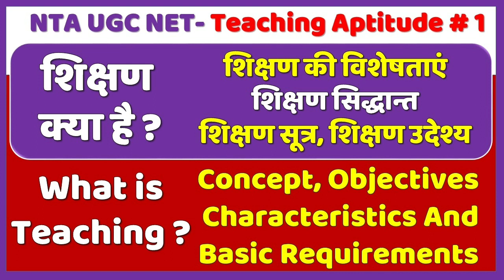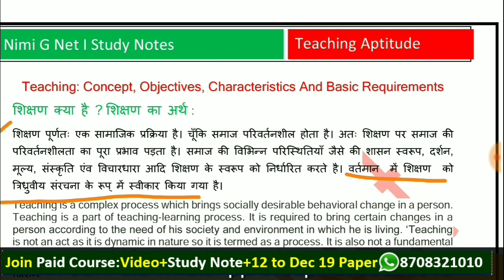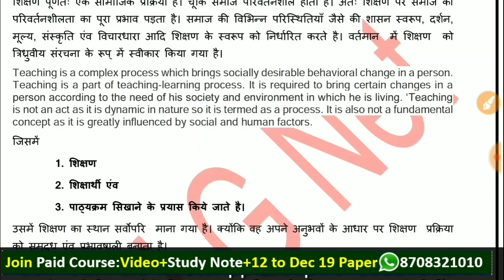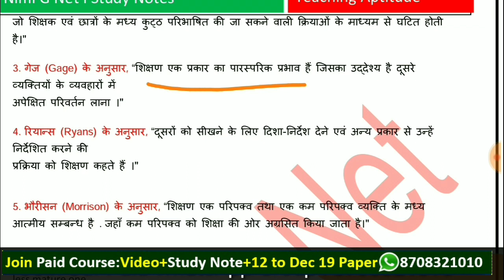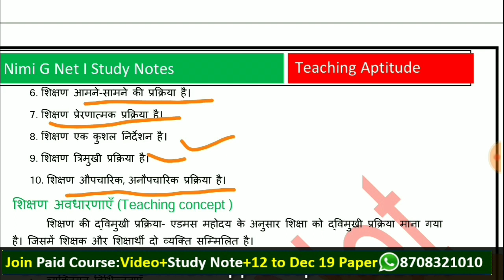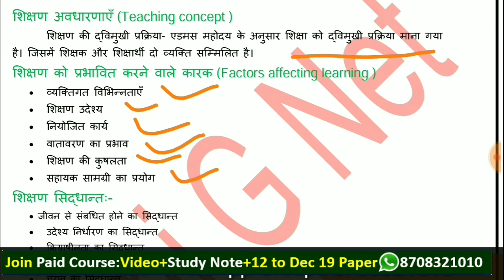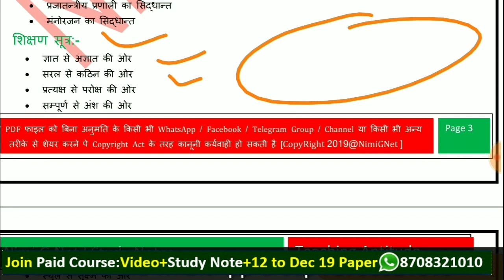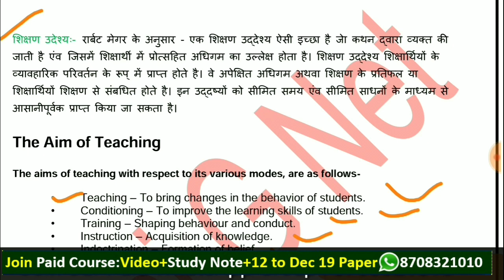Nta Ugc Net Teaching Aptitude In Hindi ll शिक्षण क्या है ll Concept, Objectives, Characteristics